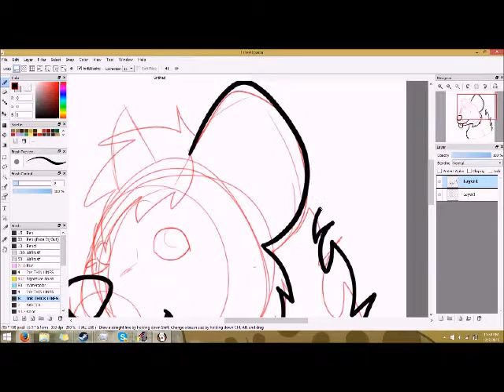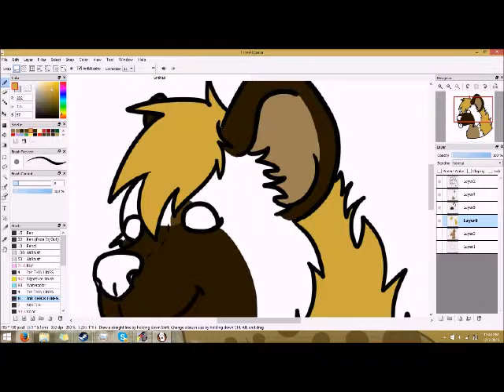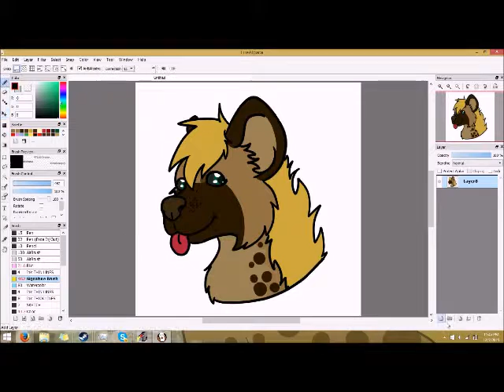Cas Head Shot Speed Paint//NO SOUND//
A speed paint test of my use with Hypercam 2.
If I want a truly HD look, I'll have to buy an actual program.
There is no music or sound in this video.